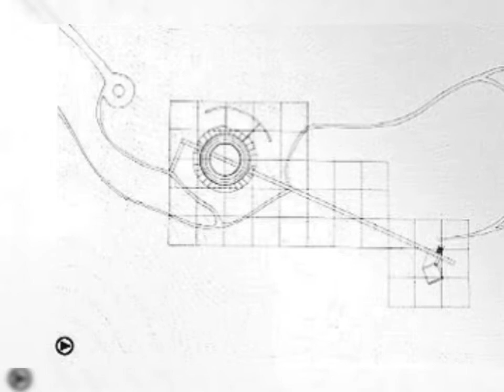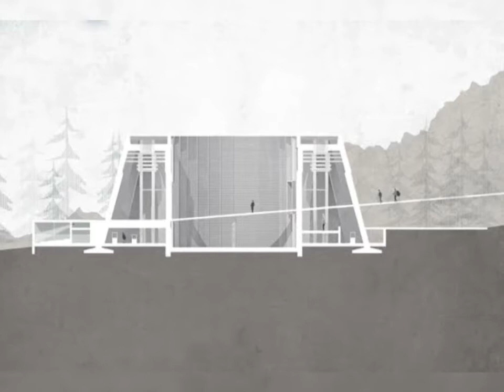The Museum of Wood Tadao Ando